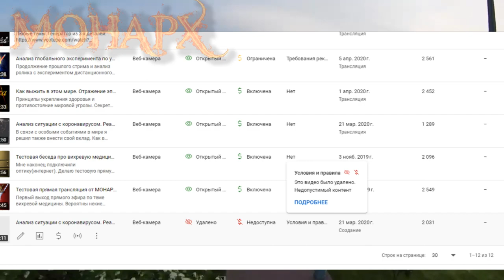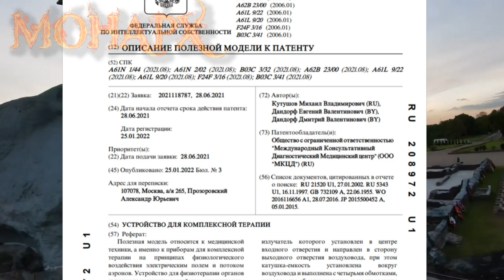Прелюдия к серии разоблачения реальности. С элементами моей биографии. Смотреть не обязательно.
Вступительный ролик по огромной серии разоблачения действительности и раскрытие тайны окружающей энергии.
В моём сериале будут затронуты множественные элементы фальсификации реальных физических процессов. Касающихся окружающей энергии. И её использования древнейшими цивилизациями в полезных целях.
Внимание! Освещение знаний и практического применения вихревой энергетики, не преследует НИКАКИХ рекламных целей и тем более возможной коммерции. Все мои действия направлены на максимальную популяризацию самого безопасного метода восстановления здоровья всего живого. Ещё раз повторю. Я ничего не рекламирую и не продаю никаких товаров. Только просветительная работа.